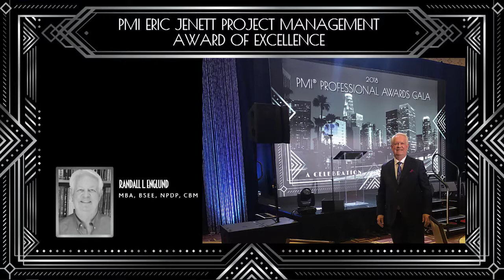PMI Excellence Award 2018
Randy Englund receiving Eric Jenett Award of Excellence in Los Angeles at the PMI Gala Award Ceremoney